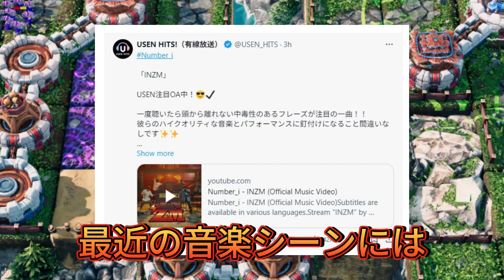【平野紫耀】USEN注目OA中！Number_i「INZM」が熱い！🔥 USEN注目OA曲で話題沸騰中の楽曲の魅力に迫る！